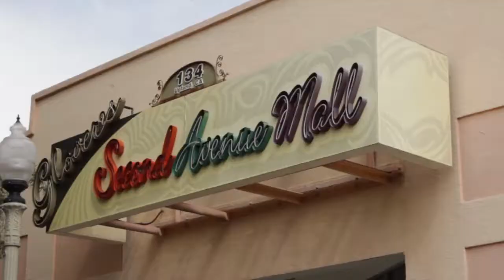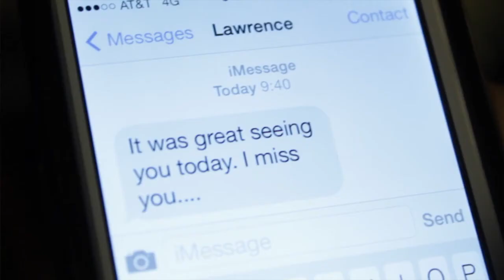Superficially Deep Pilot HD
The Pilot for the Teenage drama Superficially Deep Produced by Heritage Park Prod